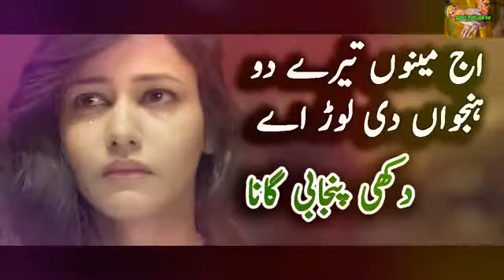Pakistani Punjabi Sad Song Heart Touching Punjabi Song Painfull Punjabi Song